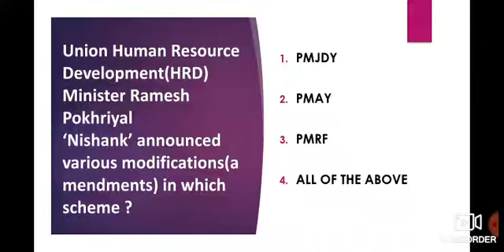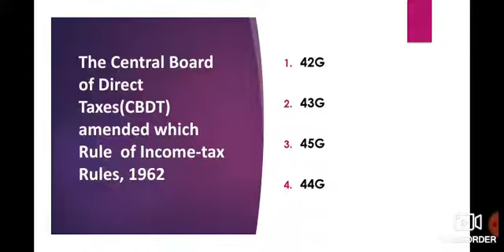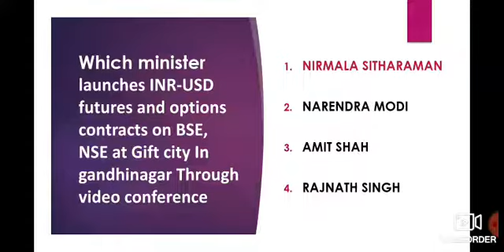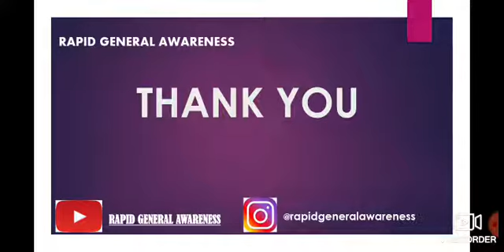RAPID G.A FOR 10 MAY 2020